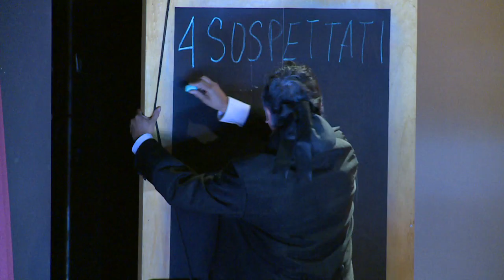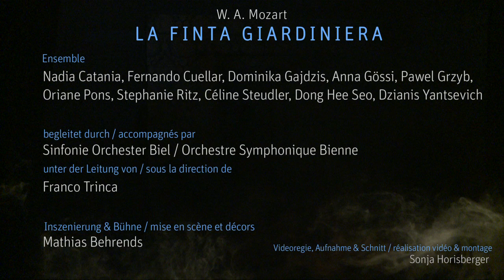Schweizer Opernstudio HKB - La Finta Giardiniera (W.A.Mozart)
Hochschule der Künste Bern
Schweizer Opernstudio / Studio Suisse d'Opéra

LA FINTA GIARDINIERA - W. A. Mozart
Opernproduktion 2013 / Production d'Opéra 2013

Ensemble:
Nadia Catania, Fernando Cuellar, Dominika Gajdzis, Anna Gössi, Pawel Grzyb, Oriane Pons, Stephanie Ritz, Céline Steudler, Dong Hee Seo, Dzianis Yantsevich

Sinfonie Orchester Biel / Orchestre Symphonique Bienne
unter der Leitung von / sous la direction de: Franco Trinca

Inszenierung und Bühne / mise en scène et décors: Mathias Behrends

Videoregie, Aufnahme & Schnitt / réalisation vidéo & montage: Sonja Horisberger